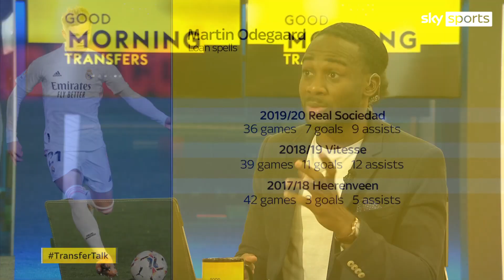Arsenal make approach for Martin Odegaard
Arsenal are planning a move for Real Madrid midfielder Martin Odegaard. The Norwegian wants a loan move away from the Santiago Bernabeu but the Gunners will face competition to sign him.